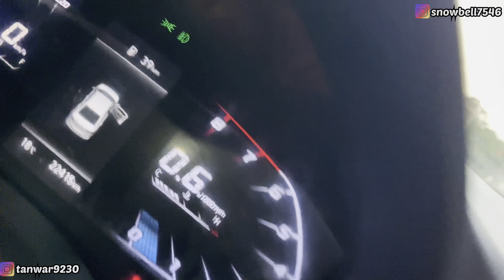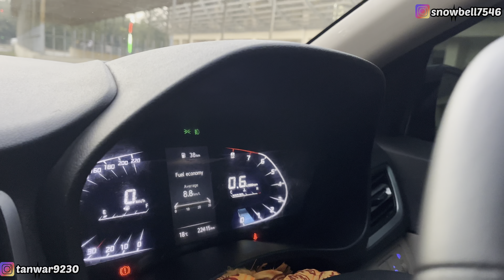Loudest Audio Setup Vali Verna🔊🔥/Pure 5 Lakh rupee lga diye Verna me🔥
Kisi bhi ko bhi apni gaddi ka review krana h to merko instagram pr DM kre